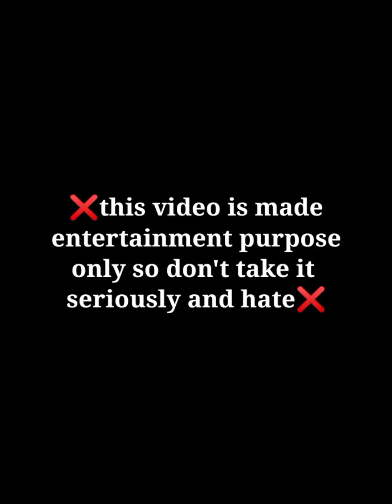bts imagine : when their mom 😏 force them to make you pregnant ❤️